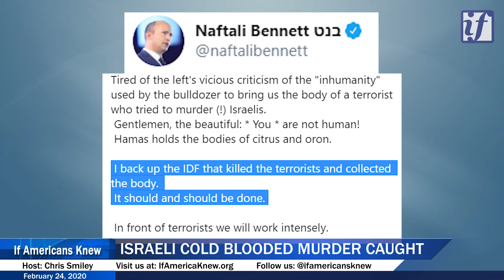The Barbarity Of 'God's Chosen People' Caught On Camera And Funded By America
Thank you American people for supporting this.  Hope you sleep well tonight.